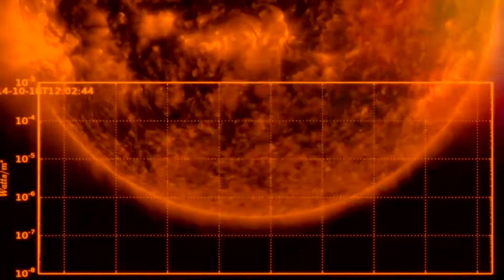The Ring of Fire - A Duraladon Montage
Had fun with this one. Duraladon is flying under the radar right now, this is your sign to give him another go!